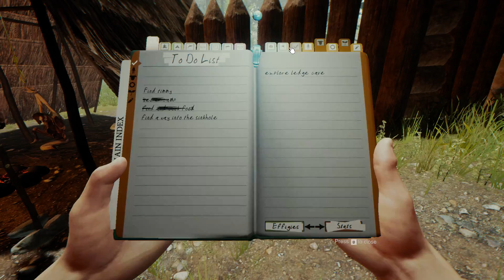Let's Play The Forest ep.4 base building and surviving part 1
gym and i are still building our base camp